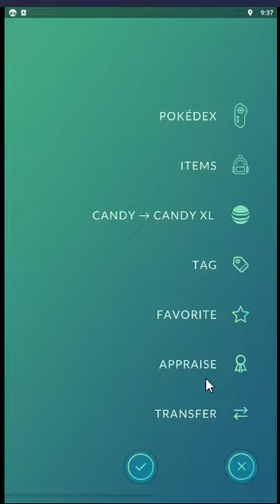When you find a rare pokemon........